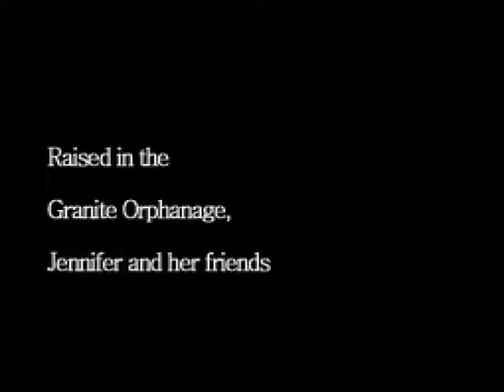E01 "Damn You, Parrot!" Let's Play Clock Tower The First Fear Blind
Let's Play Clock Tower The First Fear!

Join me as I take on the cult classic point and click horror Clock Tower The First Fear! Will I be able to escape the dreaded Scissorman?

In this episode we are introduced to our protagonist Jennifer, who along with several others has been adopted and is meant to live in a mansion!

Things quickly go sour has Jennifer is separated from everyone, and is then pursued by a dwarf with a giant pair of scissors!

After finding a good hiding spot, a parrot ruins it by opening its big mouth, and Jennifer manages to hide in plain sight!

A phone is ringing, but where the hell is it?

The parrot returns to cause some real trouble!

Plus: A fridge certainly doesn't meet any hygienic standards!